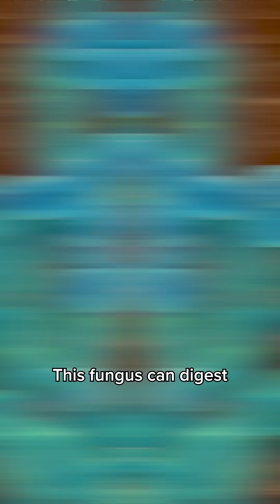5 fungi that will blow your mind 🍄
Without fungi, forests collapse. No healthy soil, no nutrient cycling, no functioning ecosystems 🍄
And yet… fungi are still left out of global conservation policies.

That’s why we’ve joined the global campaign led by the ​⁠@FungiFoundation  and Giuliana Furci together with ​⁠@planet-wild — to change that.